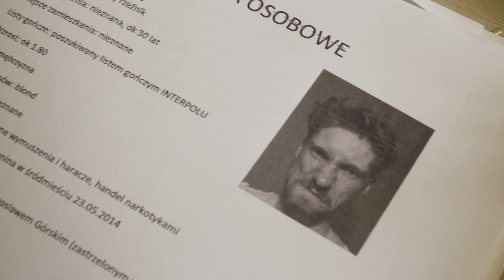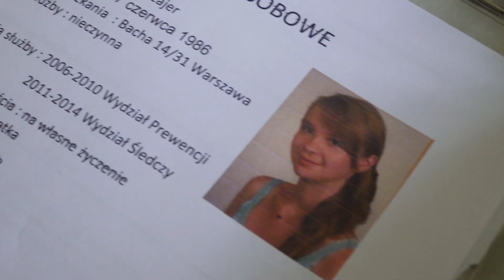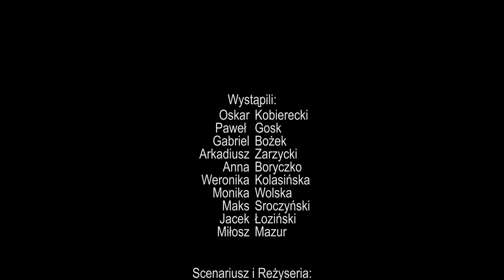W imię prawdy - FZK 2019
***Jeśli pojawia się problem z dźwiękiem, prosimy podłączyć słuchawki lub przełączyć się na komputer, za utrudnienia przepraszamy.

NOMINACJA w kategorii AKTORKA DRUGOPLANOWA – Anna Boryczko